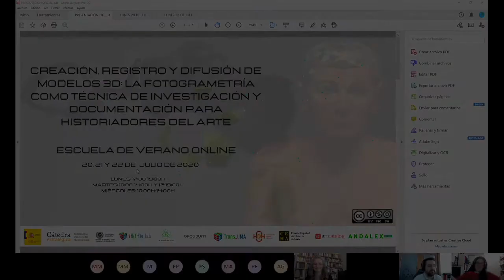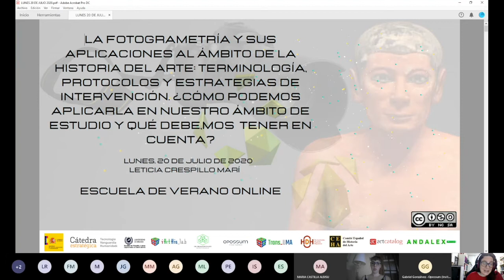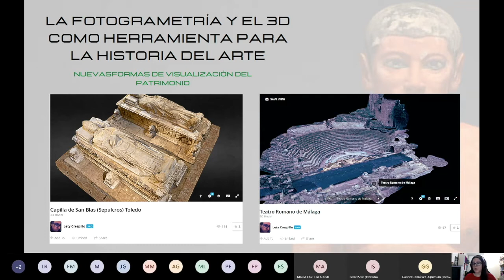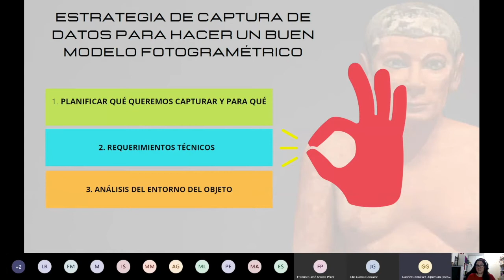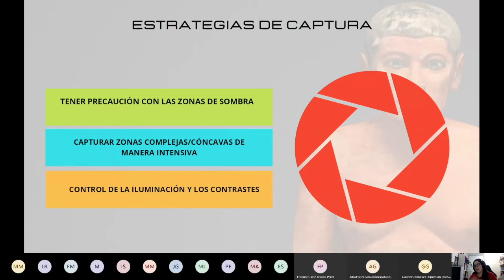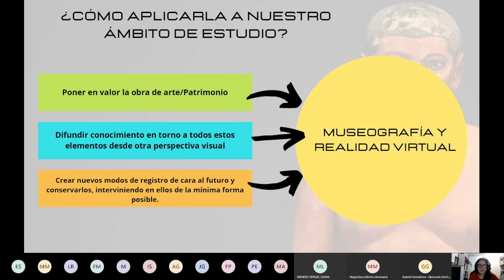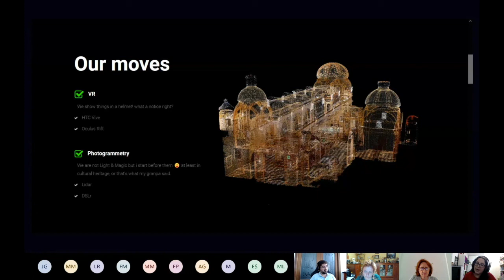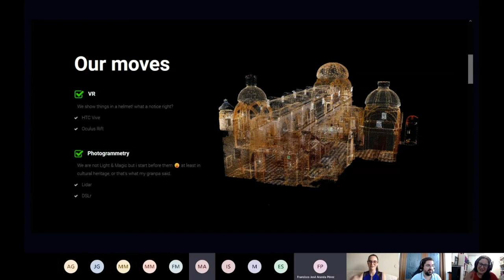1ª SESIÓN ESCUELA DE VERANO ONLINE DE FOTOGRAMETRÍA , LUNES 20 JULIO 2020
Escuela de Verano "Creación, registro y difusión de modelos 3D

La fotogrametría como técnica de investigación y documentación para Historiadores del Arte"

Fecha: 20, 21 y 22 de julio de 2020
Coordinado e impartido por Leticia Crespillo Marí (UMA) y Gabriel Ruiz Gonzálvez (C.E.O Opossum Studios Virtual Builders, Melilla) en el marco del laboratorio de investigación, innovación y formación para el desarrollo de los estudios digitales sobre la cultura artística, y en particular para el progreso y consolidación de la Historia del Arte Digital en España iArtHis_Lab coordinado por la Dra. Nuria Rodríguez Ortega.